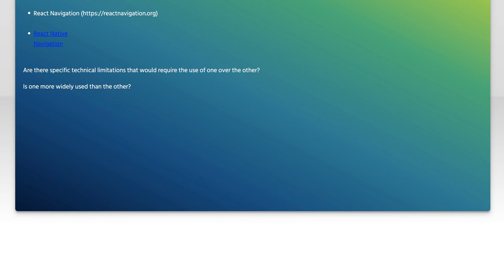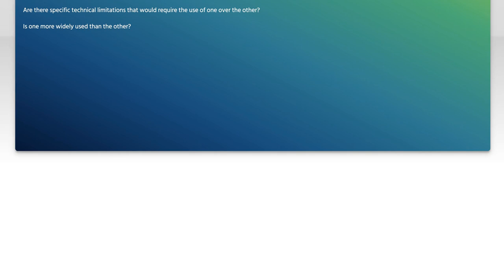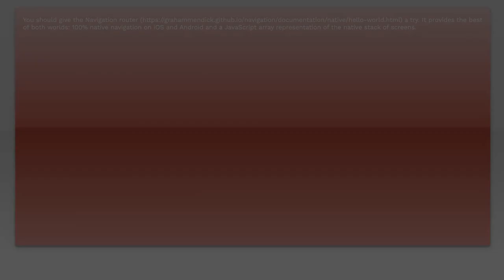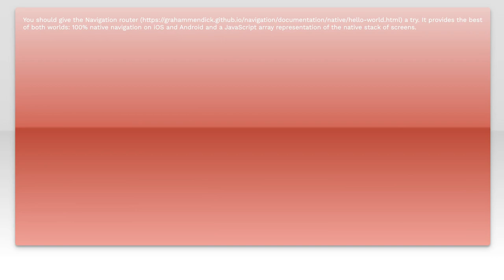React Navigation vs. React Native Navigation: Which One Should You Choose?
In the ever-evolving world of mobile app development, choosing the right navigation library can significantly impact your project's success. In this video, we dive into the key differences between React Navigation and React Native Navigation, two of the most popular options for managing navigation in React Native applications. Whether you're a seasoned developer or just starting out, understanding the strengths and weaknesses of each library will help you make an informed decision for your next project. Join us as we explore their features, performance, and use cases to determine which navigation solution is the best fit for your needs.

Today's Topic: React Navigation vs. React Native Navigation: Which One Should You Choose?

Related to